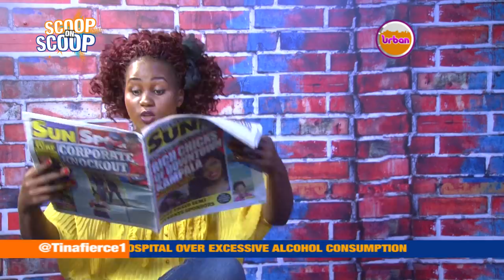ScoopOnScoop: Singer Mary Bata Undressed by Fans in Palisa